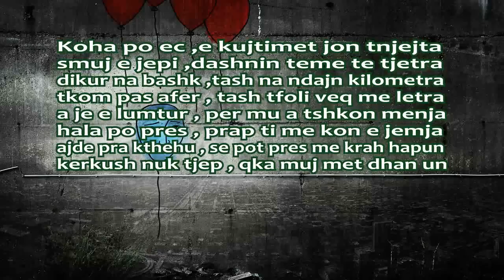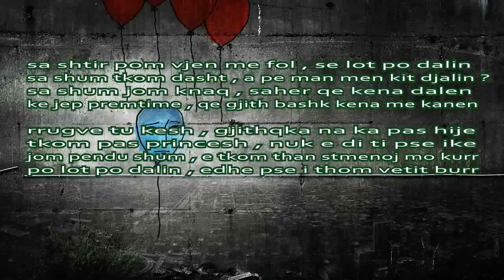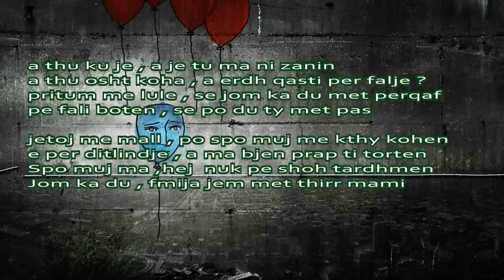ProOFiL .Ft. Rironi - Princesha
Text:

Koha po ec , e kujtimet jon tnjejta
smuj e jepi , dashnin teme te tjetra
dikur na bashk , tash na ndajn kilometra
tkom pas afer , tash tfoli veq me letra
a je e lumtur , per mu a tshkon menja
hala po pres, prap ti me kon e jemja
hajde pra kthehu , se pot pres me krah hapun
kerkush nuk tjep , qka muj met dhan un

Ref 2x:

PO DU MET PAS TON KOHEN
SE ZEMREN TA KOM FAL TYYYY
JE PRINCESHA E JETES TEM
PSE SJEMI BASHK NE DYYYY

sa shtir pom vjen me fol , se lot po dalin
sa shum tkom dasht , a pe man men kit djalin ?
sa shum jom knaq , saher qe kena dalen
ke jep premtime , qe gjith bashk kena me kanen ,..

rrugve tu kesh , gjithqka na ka pas hije
tkom pas princesh , nuk e di ti pse ike
jom pendu shum , e tkom than stmenoj mo kurr
po lot po dalin , edhe pse i thom vetit burr

a thu ku je , a je tu ma ni zanin
a thu osht koha , a erdh qasti per falje ?
pritum me lule , se jom ka du met perqaf
pe fali boten , se po du ty met pas

jetoj me mall , po spo muj me kthy kohen
e per ditlindje , a ma bjen prap ti torten
Spo muj ma ,hej  nuk pe shoh tardhmen
Jom ka du , fmija jem met thirr mami

sa shum dhurata ,hej mes neve ka pas
sa shum puthje , perqafime pa mas
sa shum kem dal , e sa shum jena dasht
sa shum kom mall , kur pe shoh qe jena nda .!